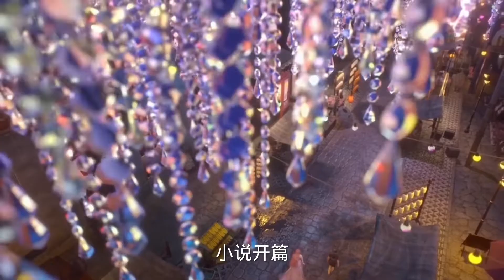盘点唐三被完虐的小说，这些小说以虐唐三为乐，小舞表示很伤心